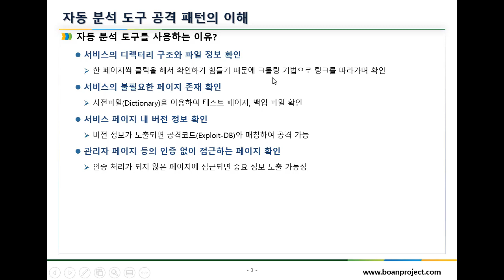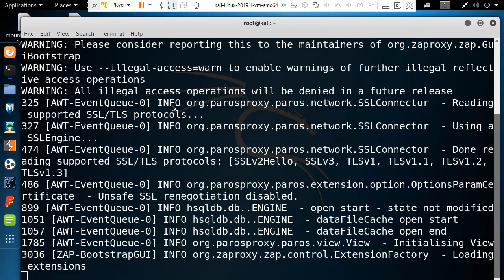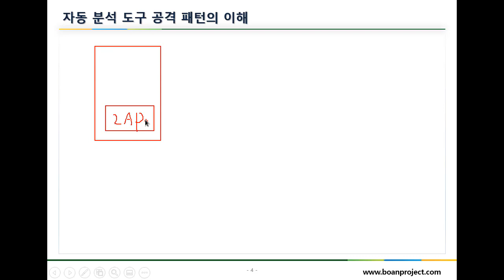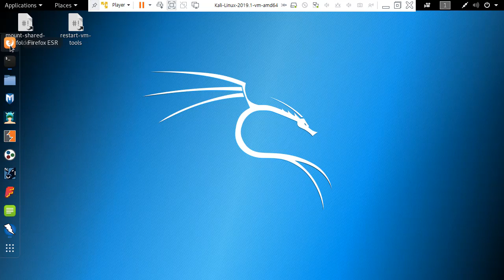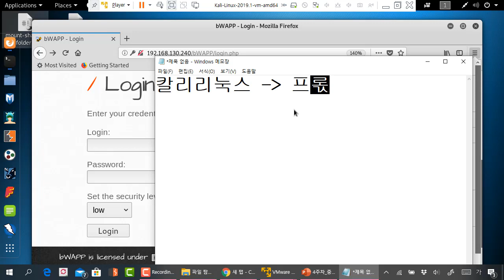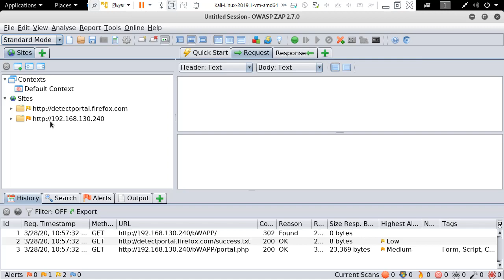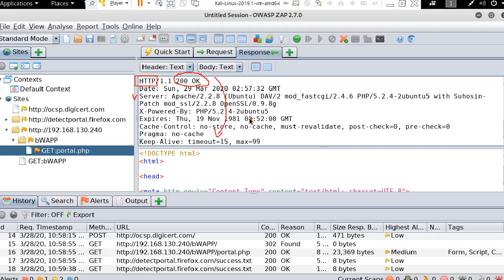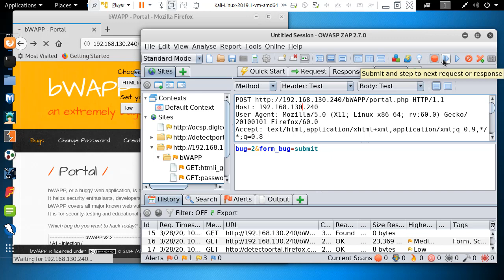자동 분석 도구 OWASP-ZAP 설정과 요청 응답 이해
보안프로젝트 )에서 제공하는 공개 IT 보안 강의입니다. 이 강의는 중앙대학교 산업보안학과 강의의 일부를 공개한 것입니다. 자동 분석 도구 공격 패턴 이해 - 자동 분석 도구 OWASP-ZAP 설정과 요청 응답 이해